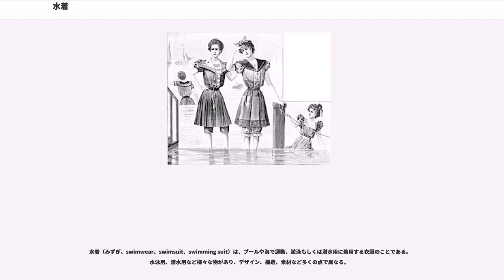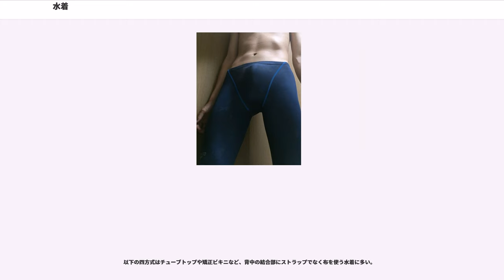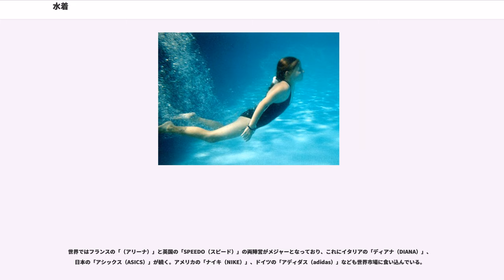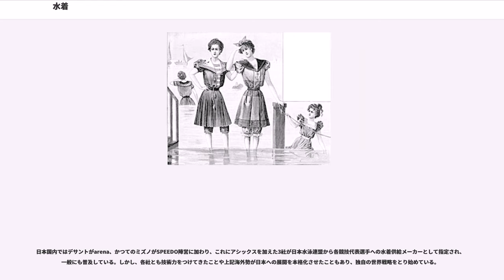水着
学校制服・衣料
幼児・子供服

水着（みずぎ、swimwear、swimsuit、swimming suit）は、プールや海で運動、遊泳もしくは潜水用に着用する衣服のことである。水泳用、潜水用など様々な物があり、デザイン、構造、素材など多くの点で異なる。

海水浴が海に面した地域の人々だけで行われていた古代〜近世では、「海水浴のための特別な衣服」を用意するという認識は一般的ではなく、下着姿や着古した普段着、時には裸で水につかることが多かったと見られている。一方ポンペイで発掘された壁画では、女性が後のビキニによく似たツーピースの覆いを着けている様子が描かれている。

鉄道網の発達により、一般の人々が海浜地域に出かけることが容易になった1800年代には、水に濡れても肌が透けて見えないようにサージやフランネル・アルパカなどの生地で作られた、肘丈の袖のついた服と膝まで覆うパンツの上下そろいの服（「上下そろい」を意味する「スーツ」という単語がついた、スイミングスーツswimming suitの語源はこれ）が着用された。1900年代に入ると胸ぐりの深い、袖なしのメリヤス製水着が登場、以後肌の露出部分が大きいデザインへと変化していく。

1907年に「水面下のバレリーナ」との異名で有名だったアネット・ケラーマン（オーストラリア出身のスイマー・女優、英仏海峡の水泳横断に挑戦した最初の女性）がアメリカを訪問、これまでの上下そろいで水中の動きを妨げる水着よりも動きやすい、首周りや手足が露出したワンピース型の水着をボストンビーチで着用した際、公然わいせつ罪で逮捕される事件が起こった。体の線がはっきりと現れるワンピース水着は、大胆で活動的な新しい水着の形を社会に示しただけでなく、女性の権利を拡大する運動が盛んだった当時、アネットによる「女性が（活動的な）ワンピース水着を着る権利」のアピールとして受け入れられた。

1920年頃には短いスカートのついたキルト式水着や、スカートを省略し上下を一体縫製した、半月型の深い胸ぐり（スコップでえぐったような胸ぐり、の意味でスクープド・ネックと呼ばれた）と身頃から裁ち出した幅の広い肩ひもを持った「タンク・スーツ（Tank suit・タンクは水槽、室内プールを指した）」が流行した。活動的・機能的なタンクスーツのデザインは日本で「スクール水着」として知られている学童用水着に継承されている。

1946年にはフランスのデザイナー、ジャック・エイムによってビキニと名づけられた肌の露出の大きいツーピース水着が発表される。「ビキニ」の名は水着の刺激的な印象と当時行われたビキニ環礁での原爆実験の衝撃的な印象が結び付けられたこと、またビキニ島周辺の原住民の伝統的な服装に由来するといわれている。また1964年には、アメリカのルディ・ガーンリックによりビキニのブラジャーを省略した「トップレス」が発表された。

1970年代後半には脚回りの裁ちを高くした「ハイレグ・カット」が登場、伸縮性・耐塩素性の高いストレッチ素材（ナイロン、ポリウレタンなどの合成繊維）が一般的に採用されるようになった。ロサンゼルスオリンピックの開催された1984年以降には、フィットネスクラブやスイミングクラブで健康づくりの一環として水泳を楽しむ、競泳選手以外の人々が増加。競泳水着やこれを基にしてデザインされた体型補正機能を備えた水着の市場が拡大した。

デザインの違う複数の水着を、場所（海岸・プール・リゾートなど）や目的（レース・フィットネスとしての水泳・海水浴や水遊び・ファッションとして着る、魅せる楽しみなど）によって使い分けることが定着している。

（田中千代服飾事典-同文書院刊、wikipedia英語版記事などを参照）

競技やフィットネスに用いられる水着。体を動かす支障にならないこと、脱げにくいこと、（特に競泳において）水の抵抗を減らすことが求められる。競泳用水着、スクール水着、フィットネス水着など。過去、競泳選手は水着自体による水の抵抗を減らすために肌の露出度を高める傾向があり、男子はブリーフ型、女子はハイレグ型が一般的であった。2000年代頃から水着の素材や表面の模様を工夫することによって、水着表面の抵抗が肌の抵抗を下回るようになると、首、手首または腕、足首を除き、全身を包み込む様な物等が普及し始め、長尺の水着を使用する事が多くなった。オリンピック競技などの水着は新素材・ハイテク素材が積極的に投入されている。ライフセーバーにお...